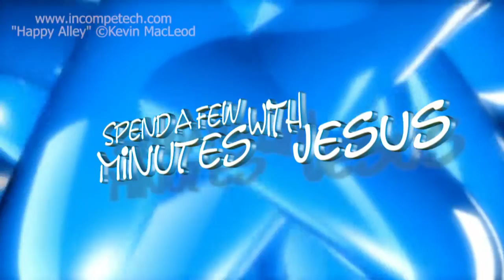Shorty McSmall-Fry -- Day 4 | #277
"Shorty McSmall-Fry"
Week 40 Day 4
The Book of Obadiah